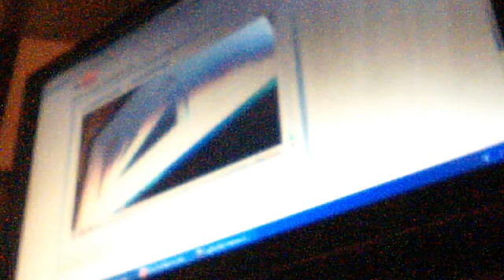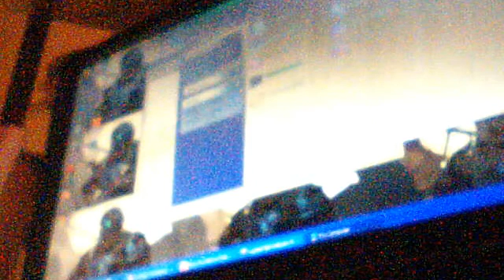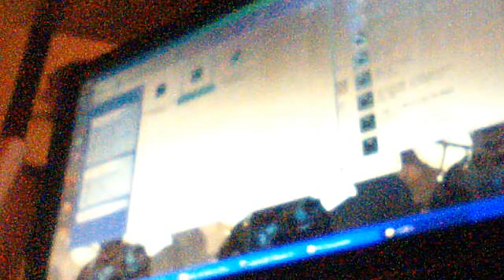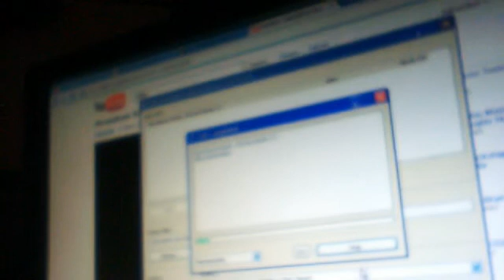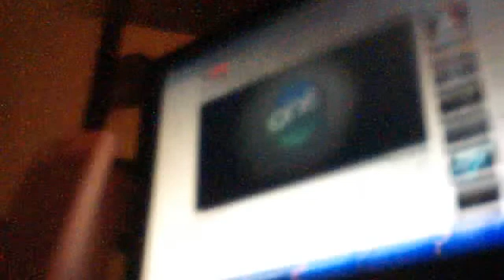How to download Youtube videos on a PSP/Flashdrive